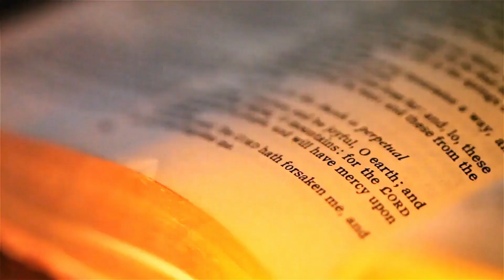Manna From Heaven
This yearly devotional written by Dr. Willie White designed to uplift, and grow in the gace and knowledge of God.